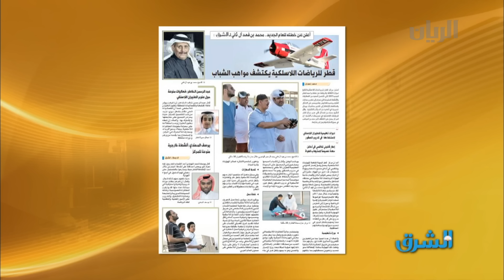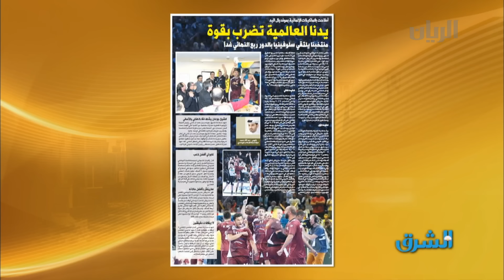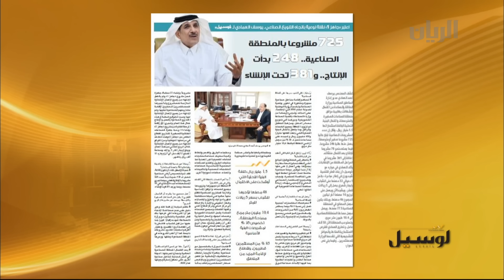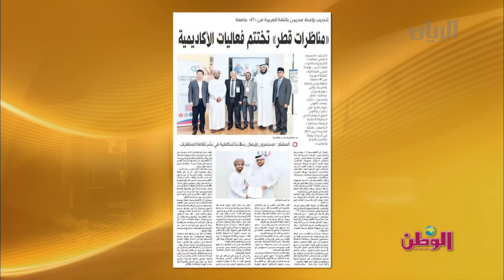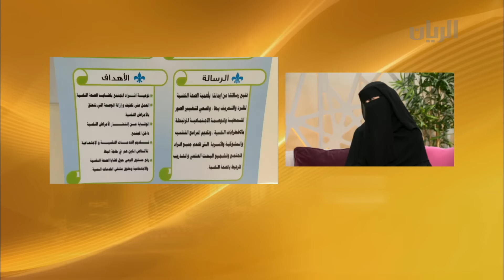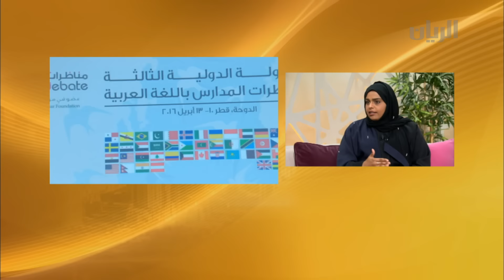برنامج الصباح رباح - 23-01-2017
استضاف برنامج الصباح رباح في هذه الحلقة د . حمدة علي– استشاري السكري و الغدد الصماء-مستشفى حمد ، للحديث عن سكري المراهقين
- الأستاذة ظبية المقبالي - مرشدة الدعم النفسي والمجتمعي ، وتفاصيل اكثر عن ورشة عمل للحد من العنف ضد الأطفال تحت عنوان "احمونا صغاراً نحميكم كباراً".
-عائشة النصف - منسق برامج - مركز مناظرات قطر
الى ذلك يعرفكم نديب قناة الريان محمد الشهراني على  مشروع "ازرع قطر" المدرسي الذي نظمته مؤسسة الفيصل بلا حدود للأعمال الخيرية بالشراكة مع إدارة الحدائق في وزارة البلدية ، ولقاء مع الطالبة حمدة النعيمي-مدرسة فولتير - مشاركة في فعالية "ازرع قطر".
كما تضمنت الحلقة تقريرا عن فعاليات مهرجان الربيع 2017  في سوق واقف و سوق الوكرة.